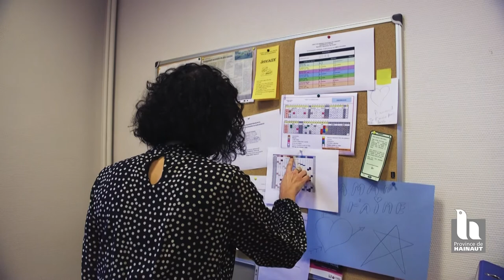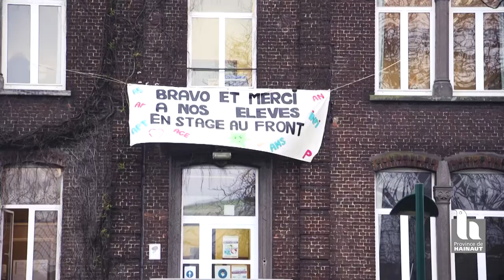IPESP La Samaritaine (Montignies-sur-Sambre) - Portrait de Sandrine Chardome, Directrice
Rencontre avec la Directrice de l'étabissement scolaire provincial "La Samaritaine" Charleroi.

Infos complètes:

Rue de la Samaritaine 14
Montignies-Sur-Sambre
6061
Belgique

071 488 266